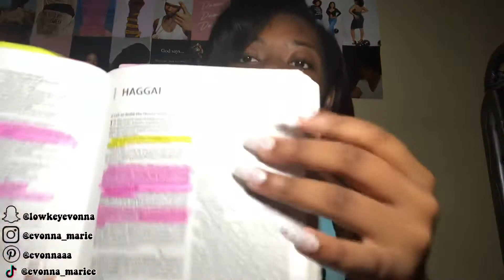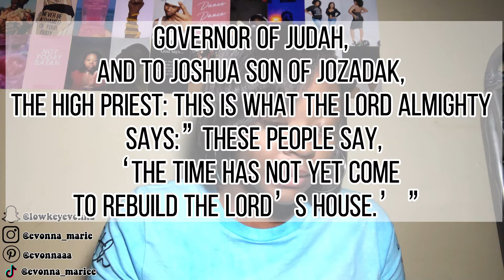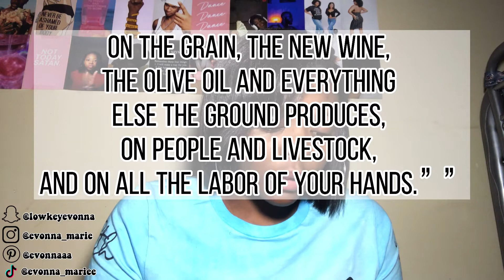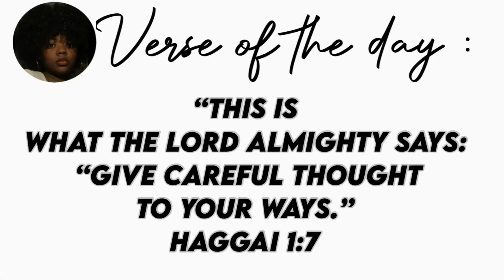Lessons From The Book Of Haggai |Evonna Marie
Learn from the book of Haggai !!
  Haggai Chapter 1

Facts About Me:
I’m 15🦋
I love God 🦋
I like to Dance🦋
I like dressing basic & shopping🦋
My favorite color is Green🦋
I like Journaling🦋
I love helping people🦋

Things I Edit With : 🦋
iPhone 7
VLLO
CapCut

🦋LOVE GOD
🦋LOVE OTHERS
🦋LOVE YOURSELF